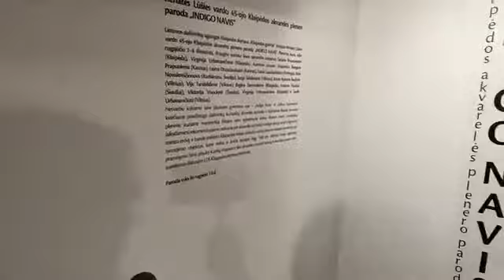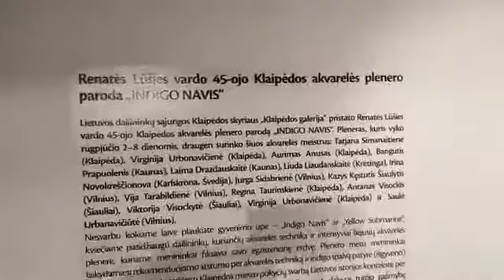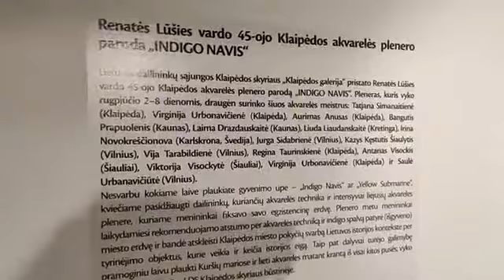Klaipėda Lietuva f(4)